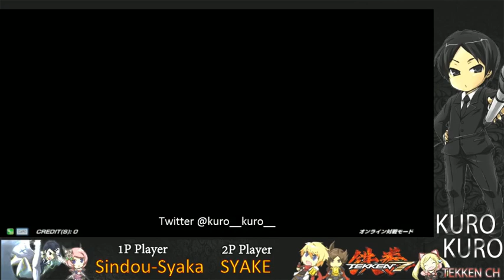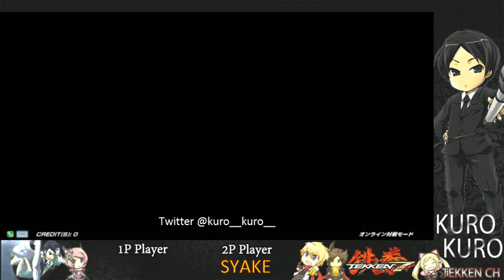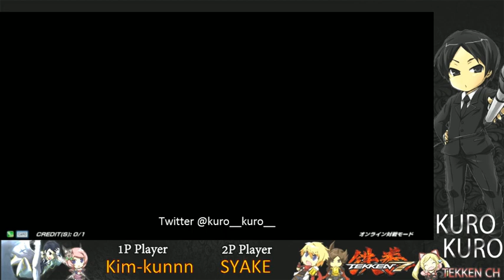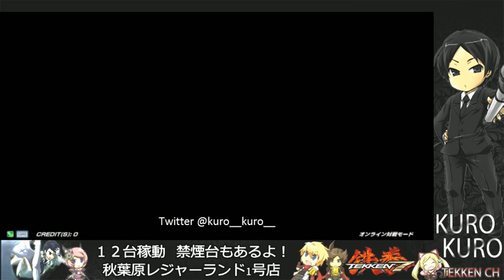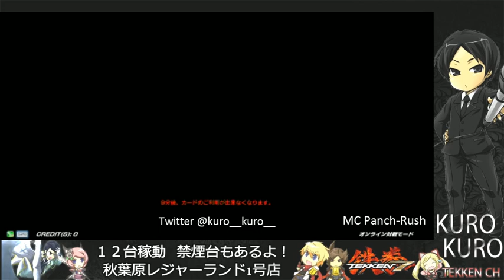KUROKURO CH BLACK★TRAINING SCHOOL